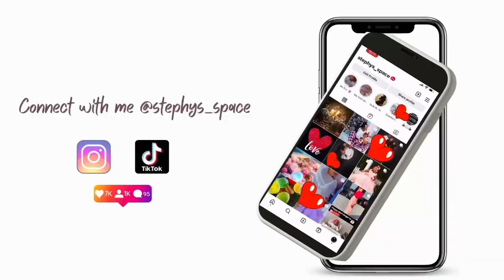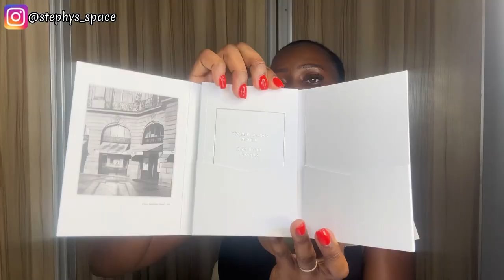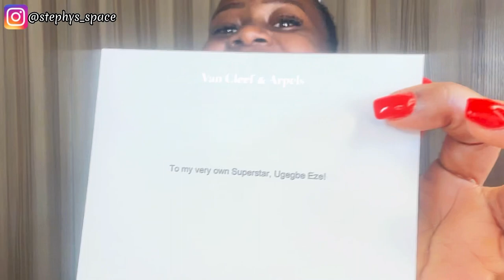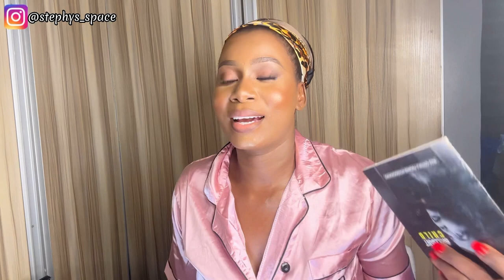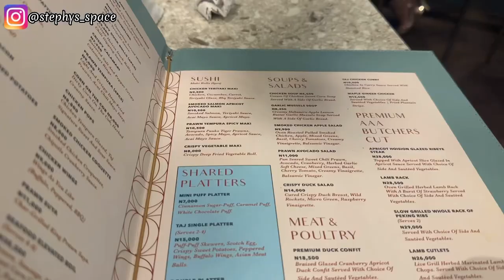UNBOXING MY FIRST VAN CLEEF AND ARPELS PIECE | GRWM | Dinner Date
Hi Lovelies
Today's video is about UNBOXING MY FIRST VAN CLEEF AND ARPELS PIECE | GRWM | Dinner Date